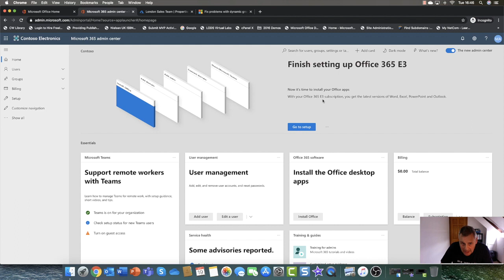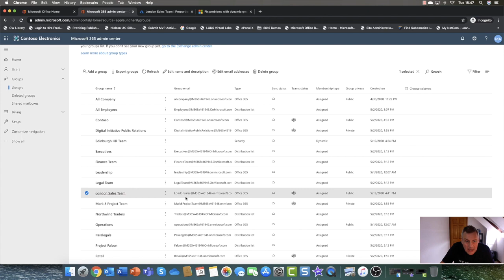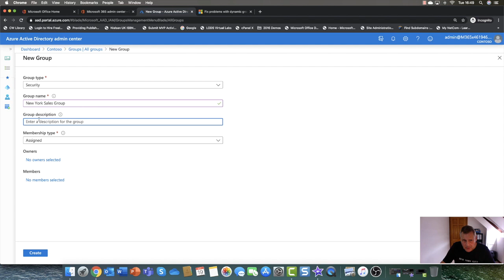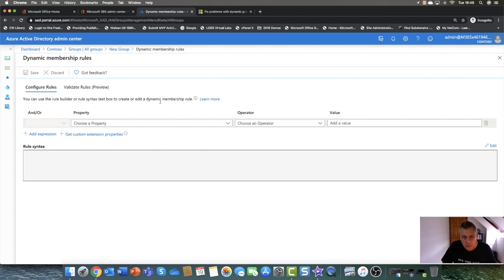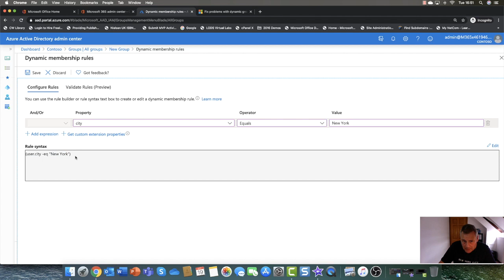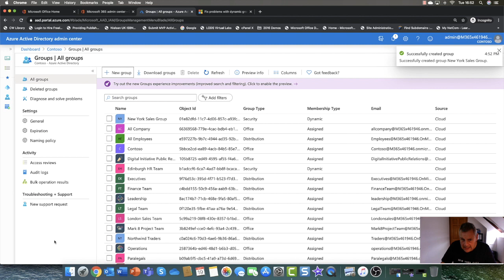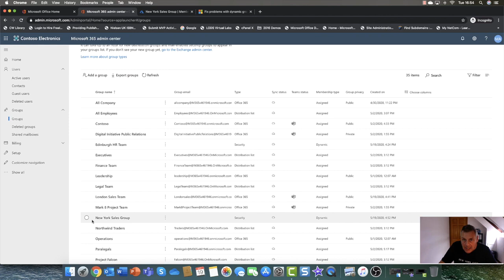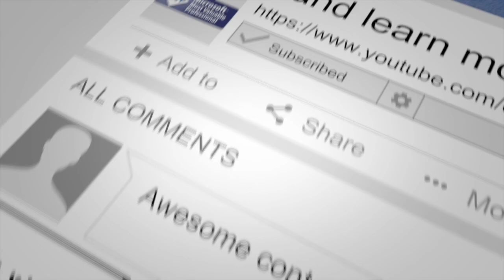Entra ID Dynamic Groups Explained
If you've been using Entra ID you'll be familiar with creating users and assigning them to groups. This session is about to turn your world upside down. Dynamic groups are a fantastic way to manage users and group membership automatically. In my latest session we discuss what they are, how they work and more importantly how they will make you so much more productive.